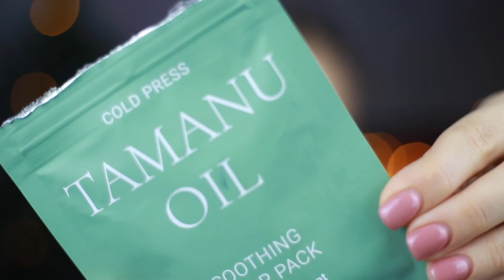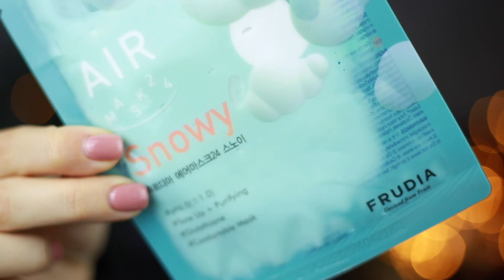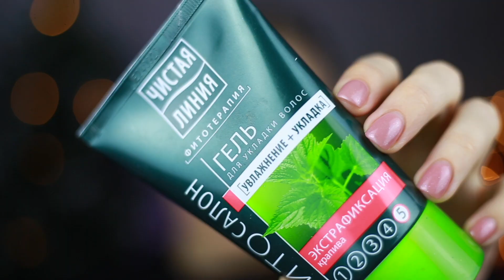НЕРЕАЛЬНЫЕ НАХОДКИ КОСМЕТИКИ: любимый бронзер, тушь, шампунь, маска для блеска волос и др.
Упомянуто в видео:
9. ссылку не нашла на гель;( ищите в магнит косметике 💋